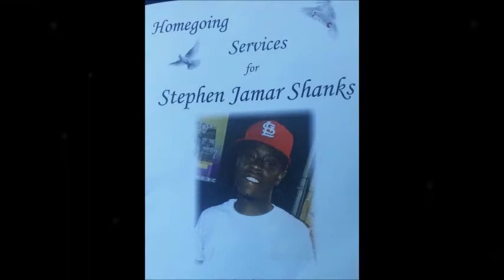RIP Stephen Shanks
Just a brief tribute to a fallen friend and all around good dude. Rest in peace Stephen Shanks. Thanks for the vocals on 'Maintenance Man' and all of the laughs and smiles. You will be missed.